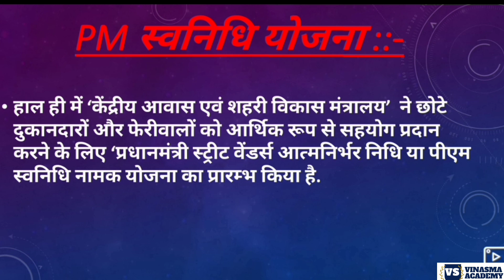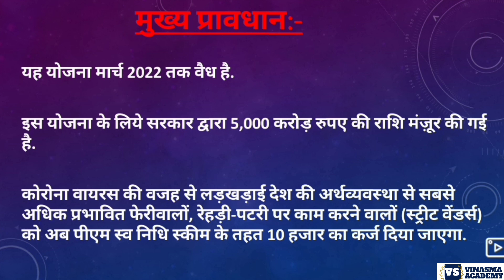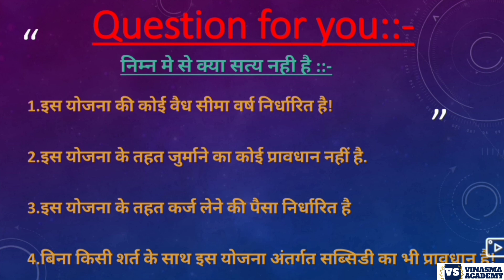BBM:केन्द्रीय योजना:प्रधानमंत्री स्वनिधि योजनाVinasma Academy#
Vinasma Academy
Join us 👇👇